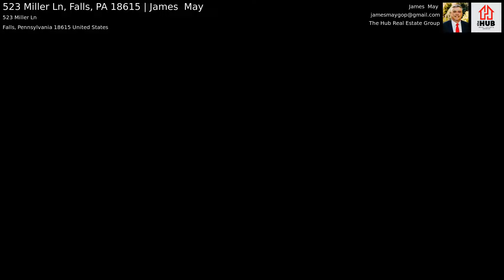523 Miller Ln, Falls, PA 18615 | James May